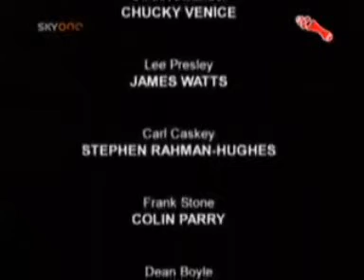Colin Wells in Dream Team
If Colin Wells could be anything he wanted to be, he'd be West Ham's Manager...!